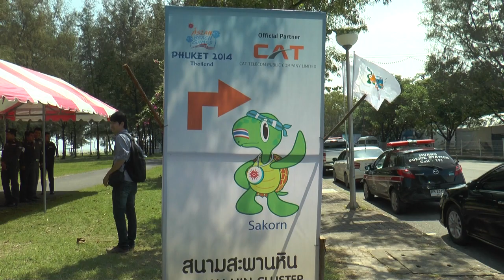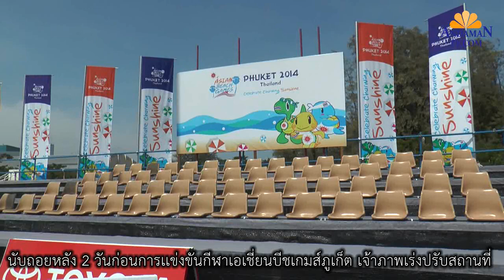ADMTV -นับถอยหลังก่อนเอเชียนบีชเกมส์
นับถอยหลังอีก 2 วันก่อนพิธีเปิดกีฬาเอเชี่ยนบีชเกมส์ เจ้าภาพเร่งเตรียมความพร้อมสถานที่และสนามแข่งขันฯให้แล้วเสร็จ